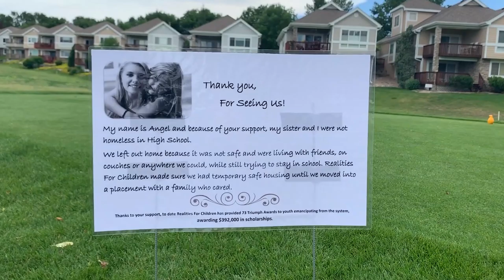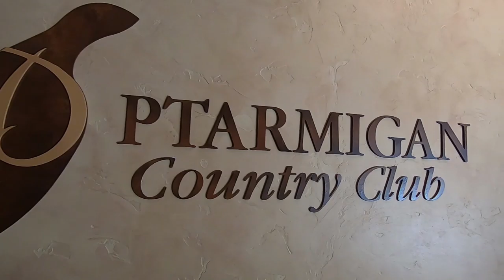Realities Cup Invitational Golf Tournament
The Realities Cup Invitational Golf Tournament is a golf and dining experience unique to Northern Colorado. Guests play the private 18-hole Jack Nicklaus Signature Championship Golf Course at Ptarmigan Country Club, enjoy stunning international cuisine, and have the chance to win hole-in-one prizes including a One Million Dollar Cash Prize. This event is put on by and benefits Realities For Children with 100% of proceeds going directly to serve children in Northern Colorado who have been abused or neglected or who are at risk.
Thank you to iPoint Technologies for the drone footage, Craig Vollmer Photography for still photos, Shannon Fitzsimmons and Blues Society for live music and UPTRN for video production.